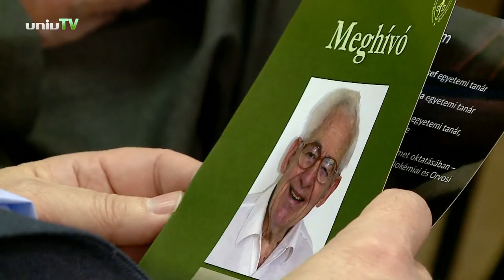90 éves Mess Béla emeritus professzor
Az alkalomból ünnepi üléssel köszöntötték az emeritus professzort a Pécsi Tudományegyetem és az Általános Orvostudományi Kar vezetői, munkatársai.